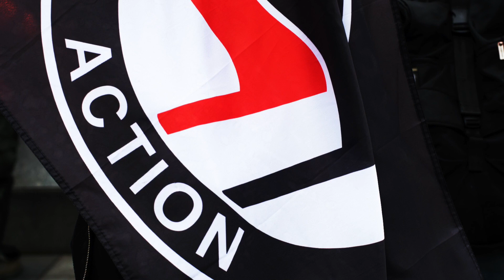May 2014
Pix I took a few years ago ... didn’t shoot much vid but here is some found footage 7/13/19